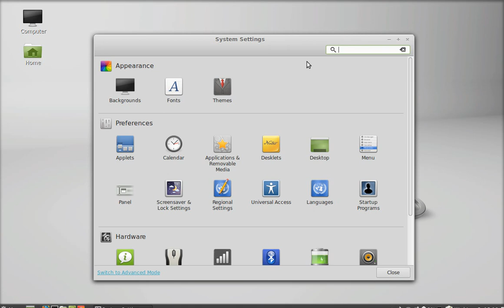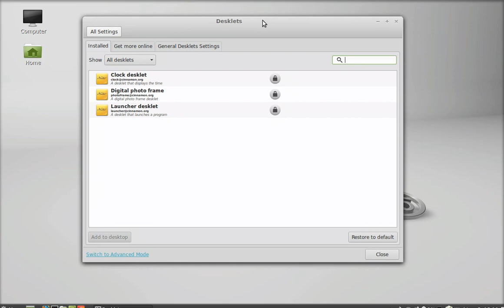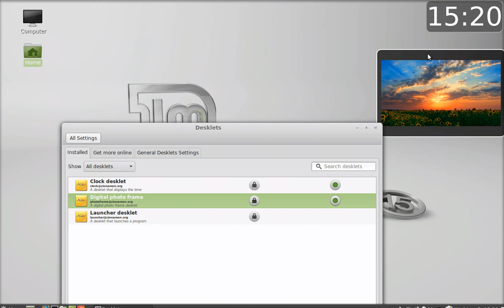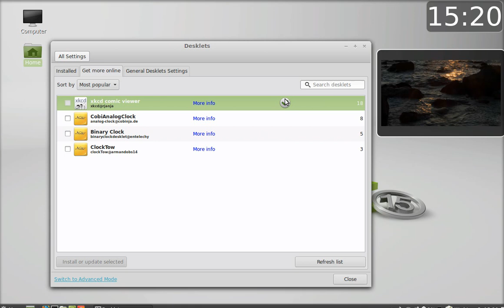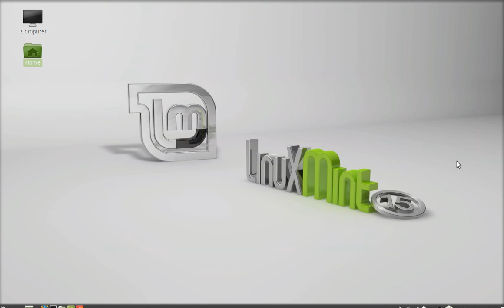Desklets ( Desktop Widget in Cinnamon 1.8 ) on Linux Mint 15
Desklets ( A desktop widget feature in Cinnamon 1.8 ) on Linux Mint 15 :
KDE calls them Plasmoids, Android calls them Widgets, in Cinnamon they're called "Desklets". The same way you can add applets to your panel, you can add desklets to your desktop.
Cinnamon 1.8 ships with 3 desklets installed by default (a launcher, a clock and a photoframe) and many more will come from the community (yes, before people ask, there is an xkcd desklet out there)